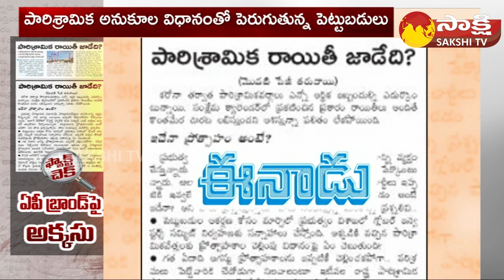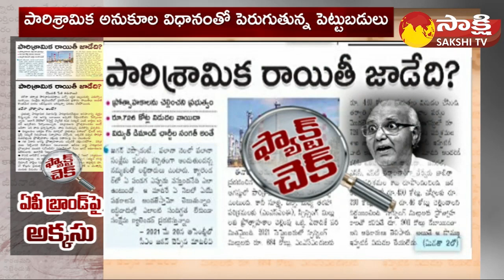Ramoji Rao Eenadu Fake News on AP Brand | Chandrababu Naidu | Fact Check